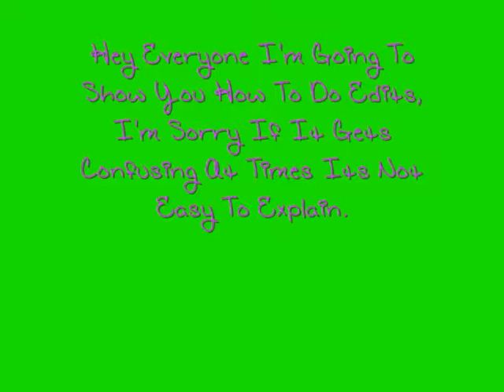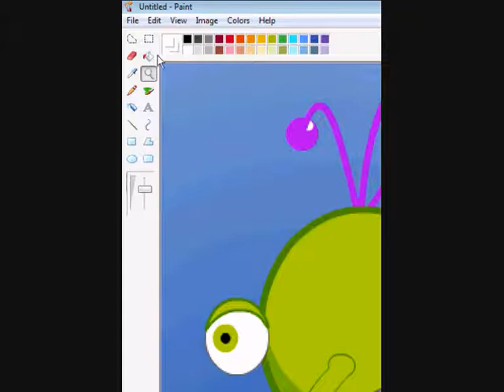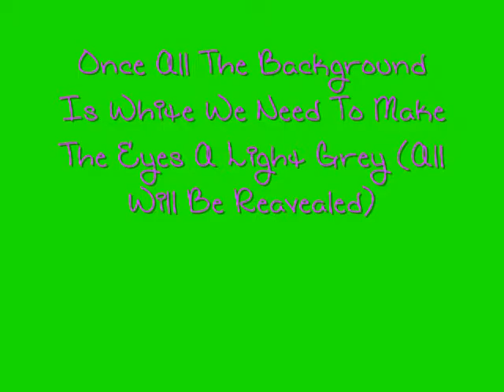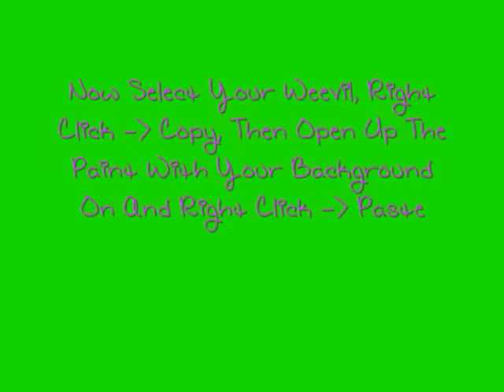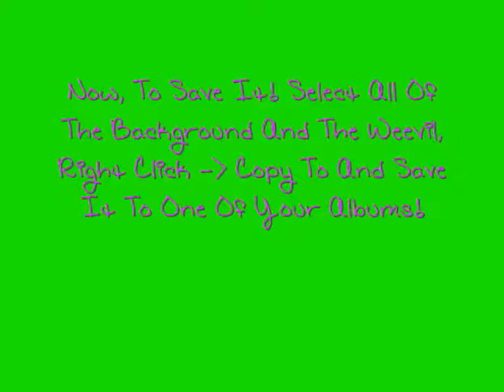How To Do Edits :)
This is better than my last one, hope it helps :) xx